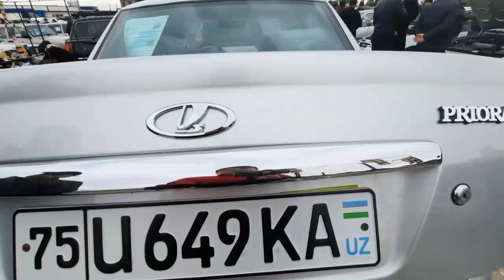13-ФЕВРАЛЬ ЛАДА ПРИОРА НАРХЛАРИ | ДЕНОВ МАШИНА БОЗОРИ 2021 |DENOV MASHINA BOZORI 2021